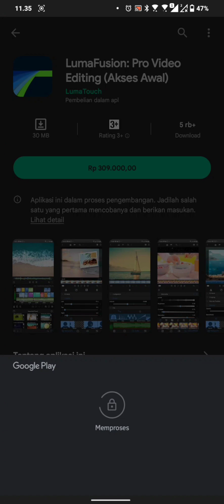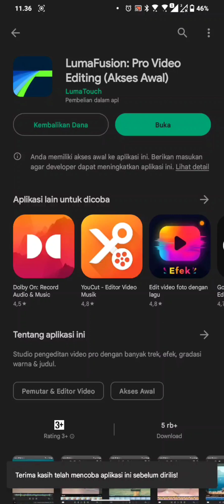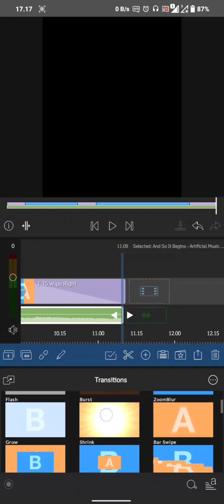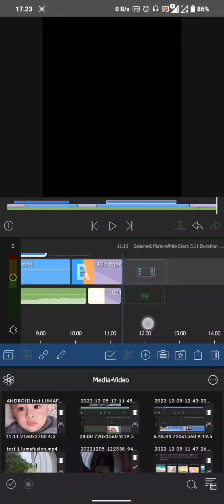Akhirnya Lumafusion versi Android Rilis !! Feel like Apple/Ipad !!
Akhirnya rilis juga nih lumafusion versi Android...gila keren sih ini meskipun masih tahap percobaan sebelum yang beta version rilis tapi udah keren gini sih, yah meskipun masih ada beberapa bug sih dsni tapi untuk tahap awal ini udah goodlah...smoga cepet kelar nih tahap full resmi nya yah silahkan cobain dlu yg ini!!